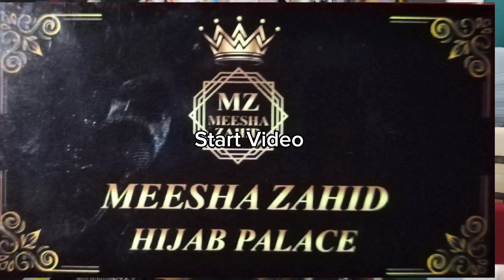Stylish Modern Look Abaya Design | Turkish Abaya, Handmade Abaya, Kaftan Abaya | RJ MALL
Certainly, here's the updated YouTube video description with the addition of the "Muslim Hijab" line:

**Video Title:** "Elegance Redefined: Stylish Modern Look Abaya Design | Turkish Abayas, Handmade Abayas, Kaftan Abayas"

**Video Description:**

Welcome to our world of exquisite fashion! In this captivating video, we unveil an exceptional collection of Stylish Modern Look Abayas inspired by the timeless elegance of Turkish design. These Handmade Abayas redefine sophistication, offering a perfect blend of tradition and contemporary style.

🌟 **Highlights**:

✨ **Turkish Abaya Elegance**: Dive into the world of Turkish Abayas, where every piece tells a story of timeless elegance and cultural richness.

✨ **Quality Craftsmanship**: Witness the meticulous craftsmanship behind each Handmade Abaya, ensuring unparalleled quality and attention to detail.

✨ **Comfort & Style**: Explore Abayas designed for both comfort and style, allowing you to move with grace and confidence.

✨ **Versatile Selection**: Discover a versatile range of styles, from flowy Kaftan Abayas to tailored designs for every occasion.

✨ **Luxurious Materials**: Experience the luxury of premium fabrics that feel as good as they look, providing comfort and durability.

✨ **Modern Aesthetic**: Embrace a modern aesthetic while honoring the beauty of traditional Turkish design.

✨ **Unique Details**: Admire the intricate embroidery, tasteful beadwork, and subtle embellishments that make each Abaya unique.

✨ **Muslim Hijab Line**: Our collection also includes a stunning range of Muslim Hijabs that complement your Abaya, adding an extra layer of elegance to your attire.

Join us in celebrating the fusion of tradition and modernity with these remarkable Abayas. Elevate your fashion game and make a statement with an Abaya that reflects your style and appreciation for timeless beauty.

Don't miss out on this fashion journey! Let's dive into the world of Stylish Modern Look Abayas and Muslim Hijabs together!

to explore the full collection and find your perfect Abaya.

Feel free to further customize the description to match your brand or product details and provide your website link for viewers to explore your collection.
YOUR QURREIS:-
Abaya Fashion
Turkish Abayas
 Handmade Abayas
Kaftan Abayas abaya
Muslim Hijabs abaya
Fashion Inspiration abaya
 Modern Elegance abaya
Fashion Queries abaya
Stylish Abayas abaya
Traditional Fashion abaya
Contemporary Design abaya
 Elegant Outfits abaya
Islamic Fashion abaya
Turkish Style abaya
Premium Fabrics abaya
muslim abaya cutting and stitching
muslim abaya designs 2023
turkish abaya wholesale
abaya wholesale market in karachi
abaya factory pakistan
embroidery work abaya designs
handwork abaya designs
stone work burqa designs
abaya hand embroidery new designs
abaya simple design stone work
stroller ke design
criss cross hijab style
hijab styles without hijab cap
new hijab style 2021 wedding
party hijab collection
abaya burqa designs
abaya designs 2022 in dubai
saudi abaya latest collection
new dubai abaya designs 2023
irani borka design
kaftan abaya designs 2023
kaftan style abaya cutting and stitching
modest beggin abaya cutting and stitching
umbrella abaya cutting and stitching
burqa design 2023
muslim niqab photo
hijab styles for wedding
wholesale abaya market in karachi
abaya designs 2023 in pakistan
abaya designs 2023 simple